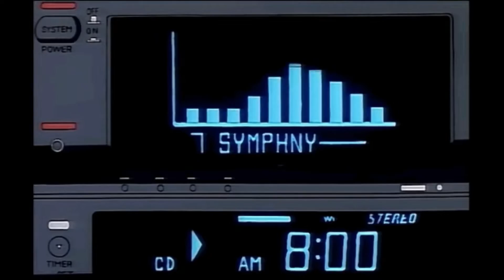Kareem Ali - Cómo Me Siento Por Ti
A remix of 'Cayendo' by Frank Ocean
Video Credit: sleepyhugs마히